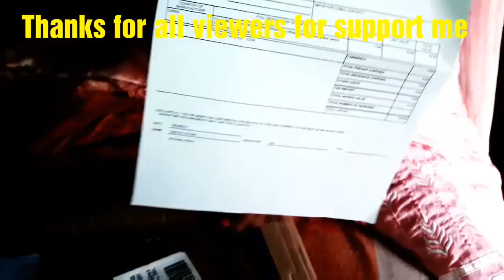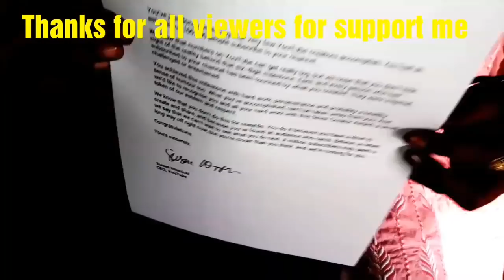Congratulation for silver play button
In this video i am showing you silver play button that i got from youtube. Thanks for all viewers for their support.